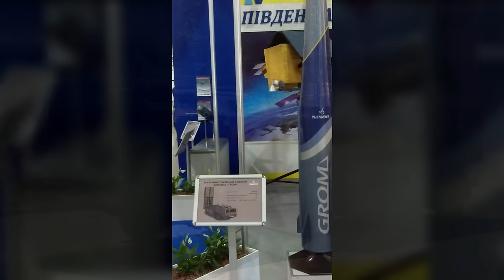10 Najpotężniejszych ukraińskich broni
Witajcie! W dzisiejszym filmie przedstawię wam 10 najpotężniejszych ukraińskich broni.

Autor kanału nie rości sobie żadnych praw do zdjęć/grafik/filmów zawartych w tym materiale. Są one wykorzystane w ramach dozwolonego użytku, w celu umożliwienia widzom lepszego zrozumienia przedstawianych informacji.